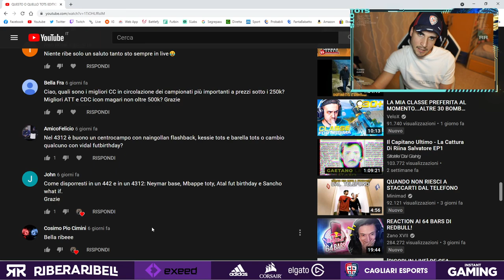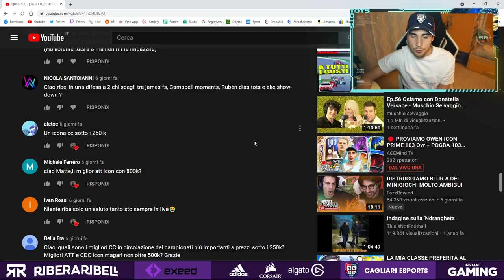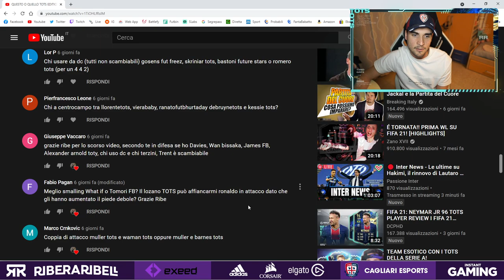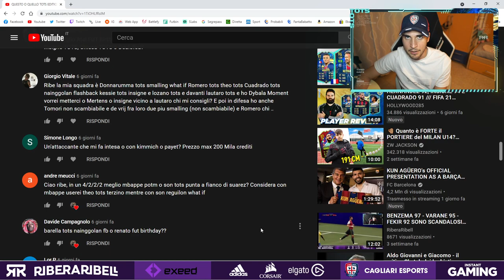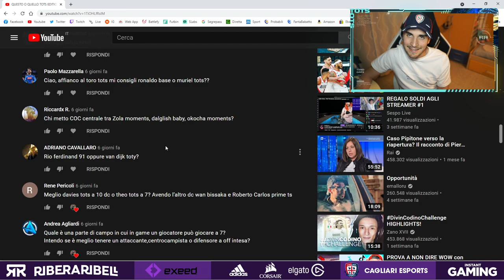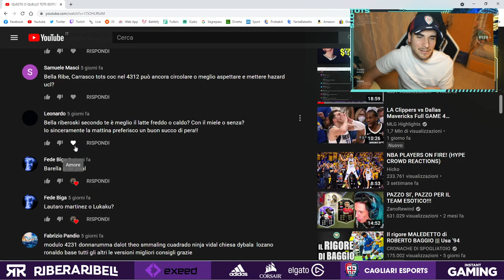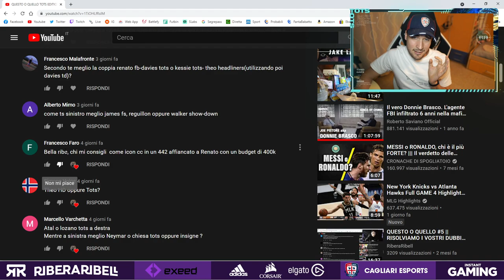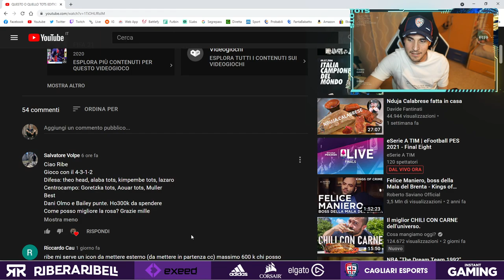QUESTO O QUELLO SEASON FINALE! || RISOLVIAMO I VOSTRI DUBBI! || FIFA 21